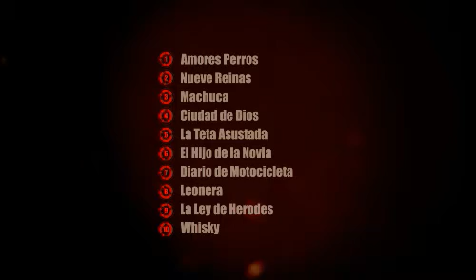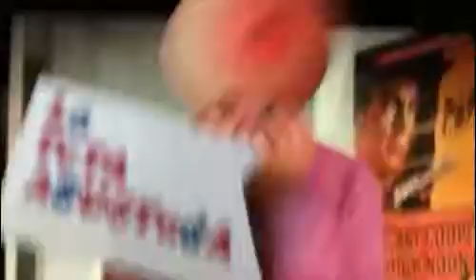Concurso video - 16 Festival de Cine de Lima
El 16 Festival de Cine de Lima, organizado por la Pontificia Universidad Católica del Perú, se realizará del 3 al 11 de agosto de 2012 y, este año, iniciamos con una gran novedad: CONCURSO EL FESTIVAL EMPIEZA CONTIGO.

Este concurso consiste en la premiación al video más creativo que desarrolle una interpretación libre de uno de los títulos de las películas latinoamericanas más reconocidas de los últimos 15 años. Cada participante puede escoger uno de los diez títulos de películas propuestos por el Festival. Todas las interpretaciones son bienvenidas y deben tener una duración de 15 segundos. El Concurso está dirigido a todo el público, tanto peruanos como extranjeros.